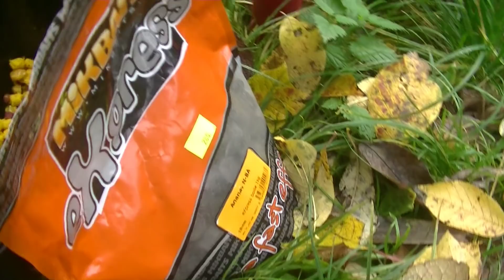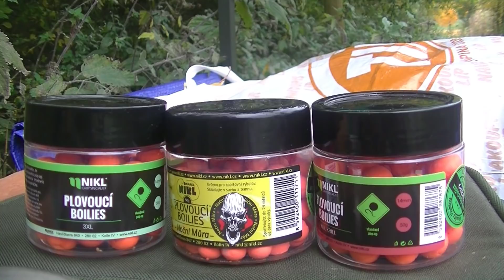Lov kaprů ( S Vladimírem na rybách ) 2019 - 12.díl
Několik vycházek po hájení se mi vůbec nedařilo, chybně zvolená taktika byla zřejmě rozhodujícím faktorem mého neúspěchu. Opět jsem se vrátil k mé oblíbené nástraze a ono se to povedlo, po dvou letech jsem zase ulovil kapra Bodláka.